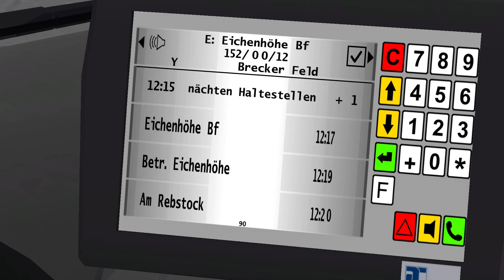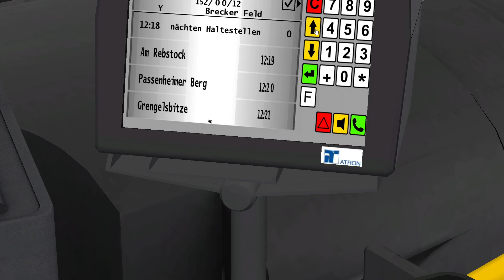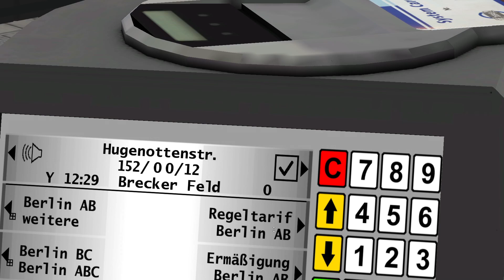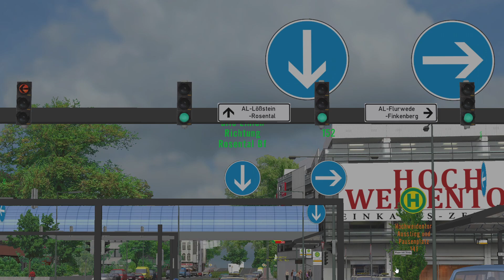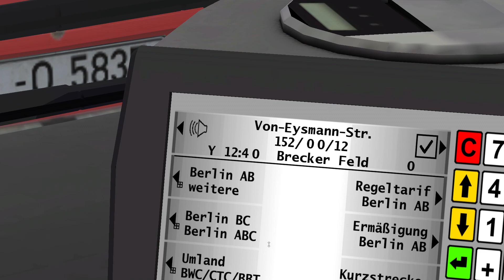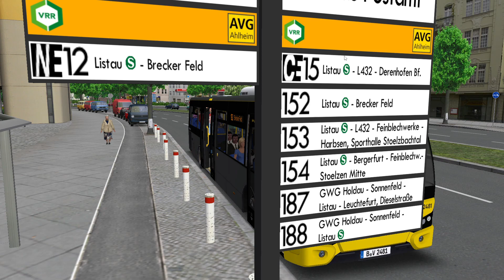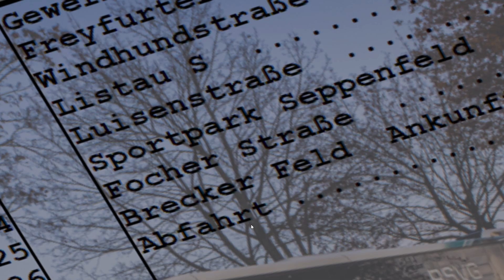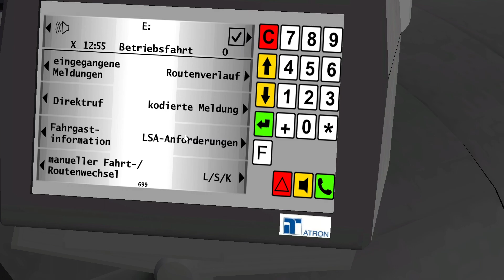OMSI 2 #517 ➡️️AM ENDE PASSIERT ES DOCH [HD 60]